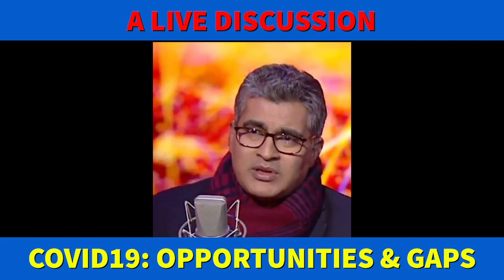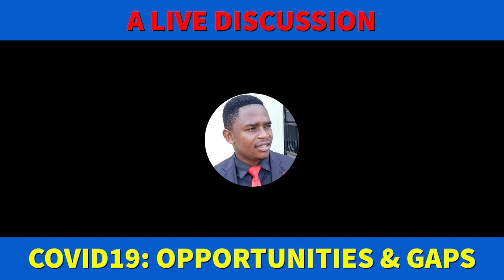COVID19 PANDEMIC: GAPS & OPPORTUNITIES IN TANZANIA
The ongoing disruptions caused by the COVID-19 pandemic have highlighted some gaps in the supply chains systems across all sectors globally. Association of Social Media Professionals, Youths and experts from patroleum industry from African region reveals more about the need for the select industry to seek greater predictability into the demand patterns, assess financial costs, resource engagements and manpower, in order to survive. Watch the LIVE Global discussion.